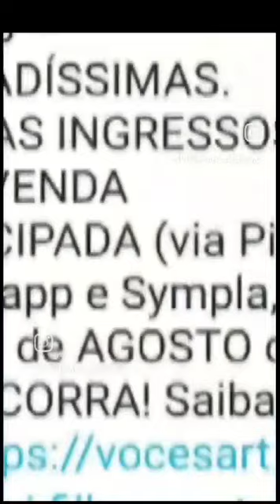Palestra Avô, Pau Filho e Net...Work!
PALESTRA Em um mesmo evento não apenas UM mas, DOIS, grandes Diretores da Dublagem brasileira em total interação com você! VAGAS LIMITADAS Com os Atores e Diretores de Dublagem Luiz Sérgio Navarro, filho do saudoso dublador Navarro de Andrade, e Márcio Navarro, filho de Luiz Sérgio e neto de Navarro. PALESTRA & MINI COFFEE-BREAK Você sabia que o personagem ”Nikolai Belinski, do Jogo Call Of Duty - Black Ops, foi “dividido” por eles, pai e filho? Luiz Sérgio fez o Nikolai até o Black Ops 3 e, Márcio, empresta sua voz ao mesmo personagem no Black Ops 4. E que eles dirigiram juntos, em parceria, as funções de dublagens de Buffy, A Caça Vampiros (redublagem) Pride, e Mistérios não resolvidos e outros? Então estas e muitas outras realizações serão apresentadas por eles neste momento especial onde, de forma carinhosamente lembradas também serão as histórias do precursor de tudo isso: o nosso eterno “Dengoso” do clássico da Disney “Branca de Neve e os Sete Anões”, Navarro de Andrade! Uma inusitada palestra e interação com os diretores da “Família Navarro” que trarão alguns de seus segredos desse DNA de sucesso e fama no Mundo das Artes e Dublagem, além de toques e visões para o seu progresso nessa profissão expandindo a sua rede. Tipo: Apresentação Presencial Shirley Santos, atriz, dubladora e gestora da Você S.Art Academy. VAGAS LIMITADÍSSIMAS. APENAS INGRESSOS COM VENDA ANTECIPADA ATÉ DIA 23 DE AGOSTO DE 2023. CORRA! Ao final da palestra teremos um mini coffee-break com muita interação entre os participantes, palestrantes e equipe gestora. Não perca esta oportunidade única! * E se o evento estiver esgotado? Entre em contato conosco para fazer parte da lista de espera (lista de espera) pelo WhatsApp (55xx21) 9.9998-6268 para a próxima edição deste, ou de próximo evento semelhante sob nossa realização! Classificação etária: 16 anos. **ATENÇÃO** Política de cancelamento de pedidos: * Pedidos pagos podem ser cancelados pelo cliente até terça-feira (22/08). *O ingresso é pessoal e intransferível. **No dia do evento será exigido seu documento original de identificação cadastrado neste formulário. É obrigatório o preenchimento do cadastro do Google Docs * Pedidos de pagamento podem ser cancelados pelo cliente até terça-feira (22/08). *O ingresso é pessoal e intransferível. **No dia do evento será exigido seu documento original de identificação cadastrado neste formulário. É obrigatório o preenchimento do cadastro do Google Docs * Pedidos de pagamento podem ser cancelados pelo cliente até terça-feira (22/08). *O ingresso é pessoal e intransferível. **No dia do evento será exigido seu documento original de identificação cadastrado neste formulário. É obrigatório o preenchimento do cadastro do Google Docs